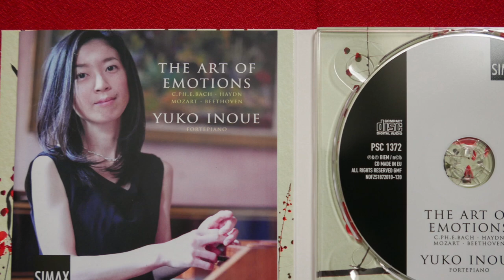The Art of Emotions – Yuko Inoue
The title of Yuko Inoue’s debut album says it all. The sound of the fortepiano draws us 200 years back – to a time when composers developed a new musical language in parallel with the evolution of the instruments. A time where music really becomes the art of emotions.